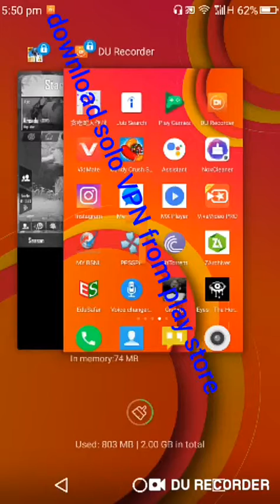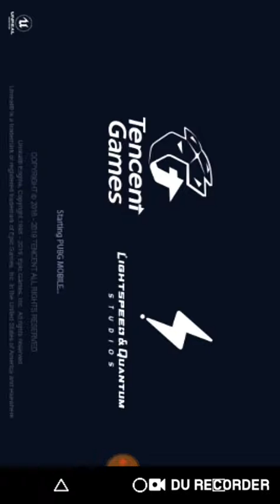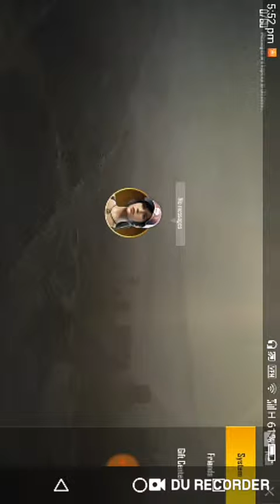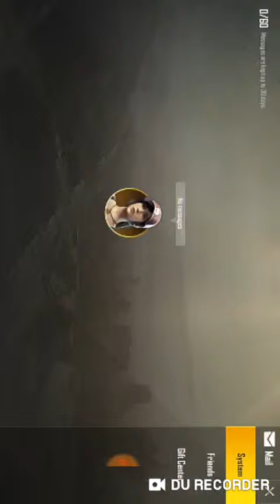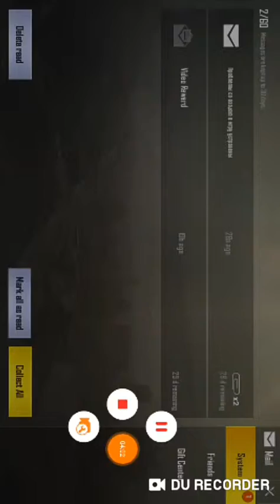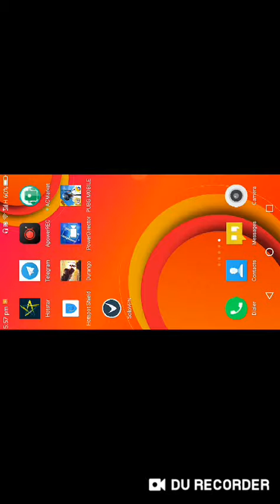This VPN trick give you silver coin and create coupon fast collect it || ad gamer || pubg mobile.